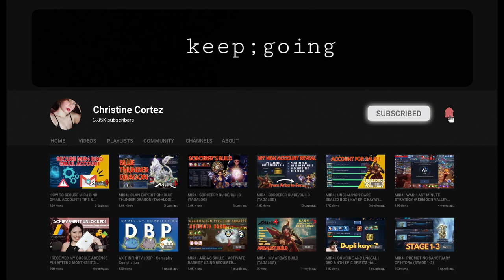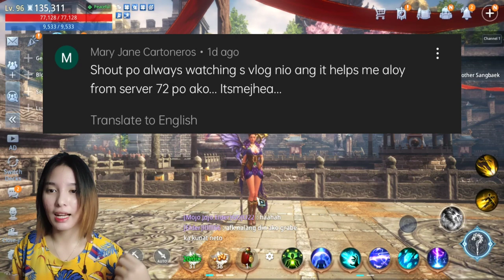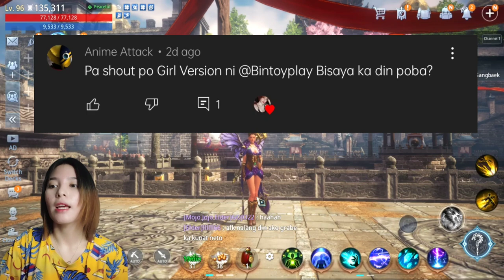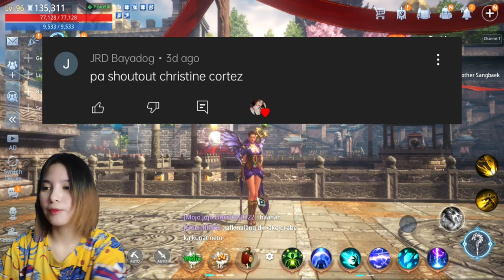MIR4 | TAOIST GUIDE & BUILD (TAGALOG)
Here's the link for part 2: Taoist Skills & Combos